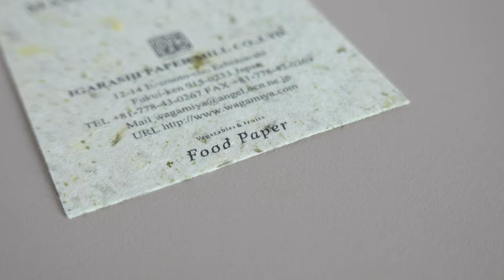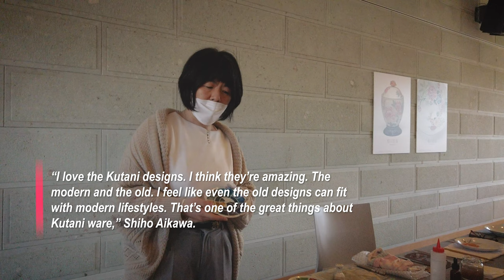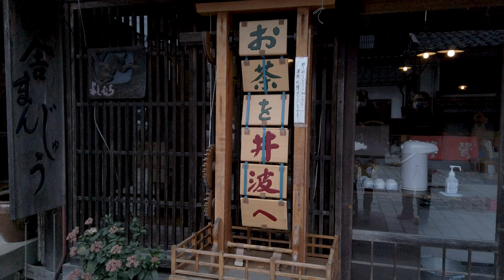JAPAN’s next TOP TRAVEL DESTINATION? Traveling through Fukui & the Hokuriku Sanken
Could Fukui and the Hokuriku Sanken region become the next top destination in Japan?

Scheduled to open in March 2024, the extension to the Hokuriku Shinkansen bullet train will make Fukui Prefecture - along with Ishikawa and Toyama prefectures, part of a region known as the Hokuriku Sanken - much easier to access for travelers from Tokyo.  You'll be able to get there on one train in under three hours!

With the improved access, some amazing locations to explore, and traditional Japanese craft experiences on tap, could Fukui and the Hokuriku Sanken be Japan’s next top travel destination?

Join us for the experience and see for yourselves.